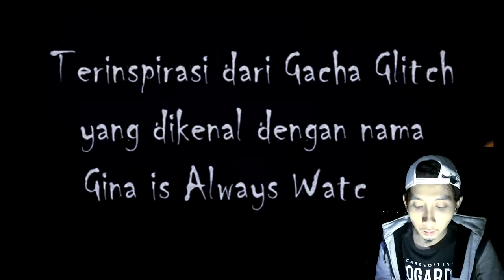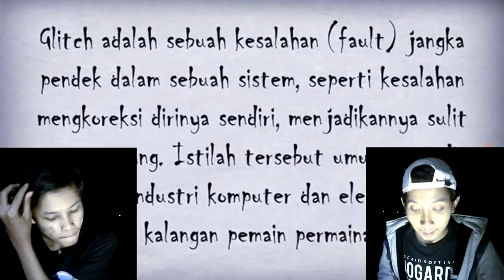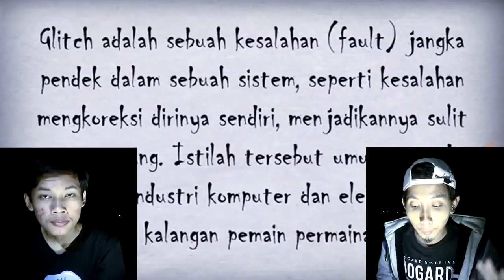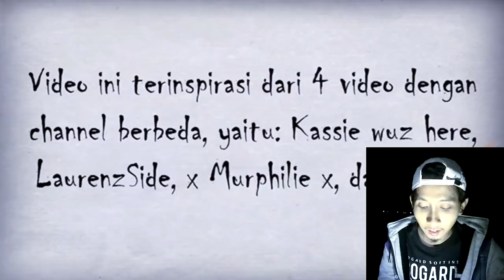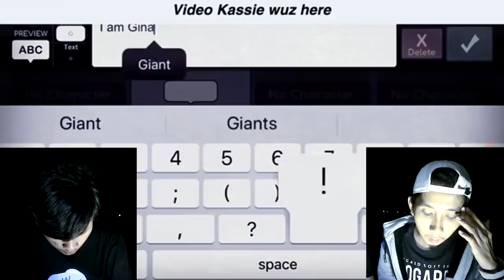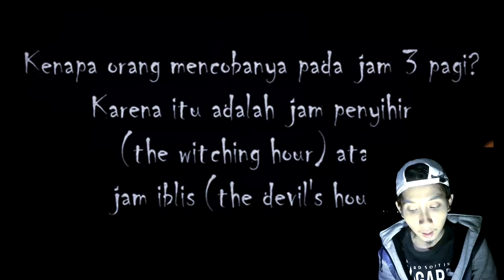GINA IS WATCHING...│Gacha Life Glitch (PIAPPIA) *CREEPY*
Di video malam jumat kali ini, Dinsky dan Aldo mereaksi sebuah Gacha Life, Gachaverse atau Gacha Studio Story dari PIAPPIA. Kita menanggapi bahasan pia tentang Gacha Life Glitch Indonesia "Gina Selalu Mengawasimu". This is really CREEPY!

Mereka datang!